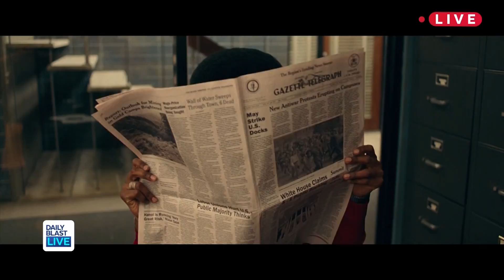Interview With Real Life BLACKkKLANSMAN Ron Stallworth